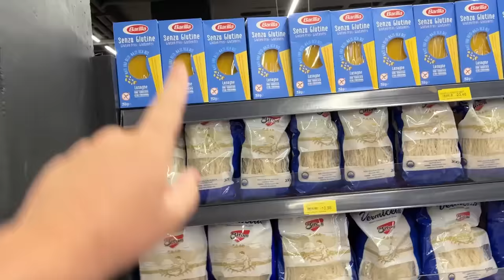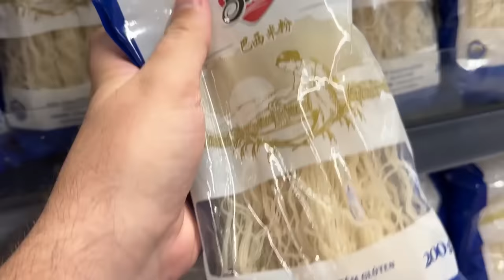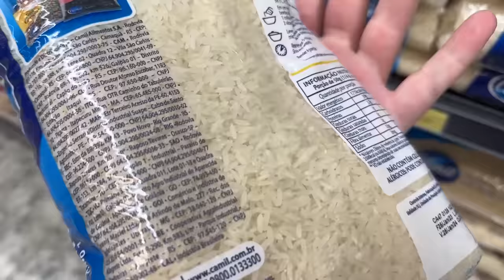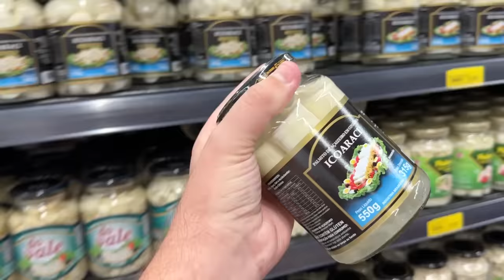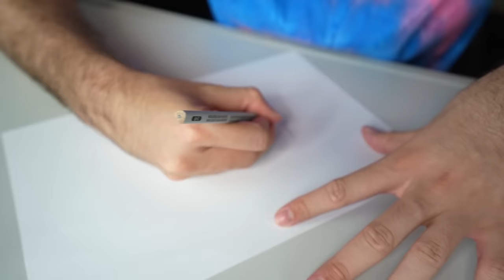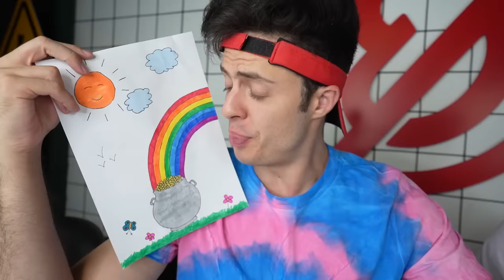24 HORAS COMENDO COMIDA BRANCA X COMIDA COLORIDA!